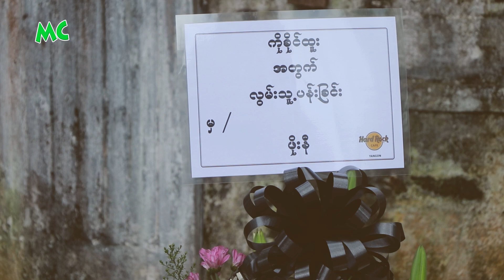အဆိုတော် ခိုင်ထူး အတွက် ဝမ်းနည်း မှတ်တမ်း - 2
၂၀၁၇ ခုနှစ် သြဂုတ်လ (၉) ရက်နေ့က ရန်ကုန်၊ ပါရမီ ဆေးရုံမှာ ကွယ်လွန်ခဲ့သော အဆိုတော် ခိုင်ထူး အတွက် တေးသံရှင်များ နှင့် သူ့ရဲ့ အမာခံ ပရိတ်သတ်တွေရဲ့ ဝမ်းနည်း အမှတ်တရ ဆုတောင်း စကားများ စုစည်းမှု။

@MyanmarCelebrity Update: Myanmar Vocalists and Fans' wishes for Khin Htoo, well-known singer, who passed away on August 9, 2017.